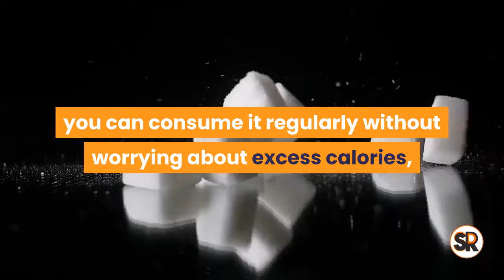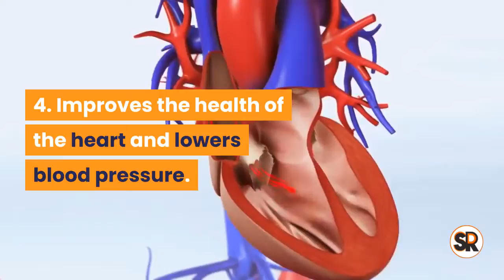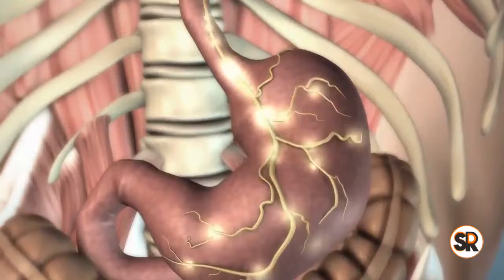4 Benefits of Including Coconut Water in Your Diet!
4 Benefits Of Including Coconut Water In Your Diet

Counting coconut water in your eating regimen can bring numerous positive changes to your body. Here we clarify a portion of its fascinating advantages. Do you realize what are the advantages of incorporating coconut water in your standard eating regimen? On the off chance that you don't have the foggiest idea, don't stress. That is the principle target of this article. Here you will comprehend the constructive outcomes that our body can appreciate when we expend this reviving beverage in the typical manner. Counting coconut water in your eating regimen can bring numerous positive changes to your body. Here we clarify a portion of its intriguing advantages. Do you realize what are the advantages of incorporating coconut water in your standard eating regimen? In the event that you don't have the foggiest idea, don't stress. That is the principle goal of this article. Here you will comprehend the constructive outcomes that our body can appreciate when we expend this invigorating beverage in the typical manner.

Potassium, Match, Calcium, Iron, Folic corrosive. It is significant not to mistake this beverage for coconut milk or high coconut oil. Coconut water is a straightforward fluid found in the focal point of the organic product that is separated from green coconuts. Its flavor is sweet, similar to almond.

Related Tags: 4 Benefits of Including Coconut Water In Your Diet